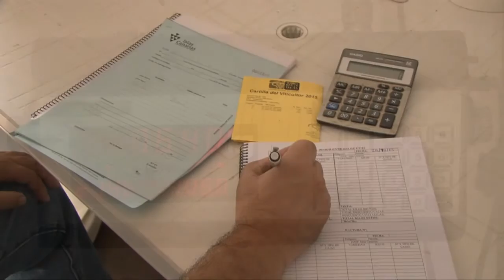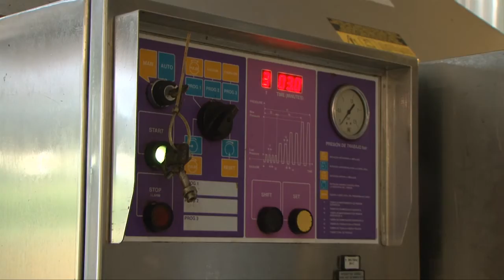Viñátigo: nuestra vendimia.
La orografía que acoge la viticultura de Viñátigo dificulta mucho su mecanización, pero la transforma en un proceso artesanal con un enorme valor añadido. Una de las operaciones más costosas de las que realizamos en el viñedo, es la vendimia, pero también una de las que más valor aporta, ya que  al ser manual garantiza una selección exhaustiva de la uva que entra en bodega.